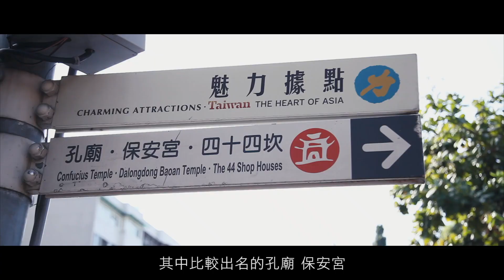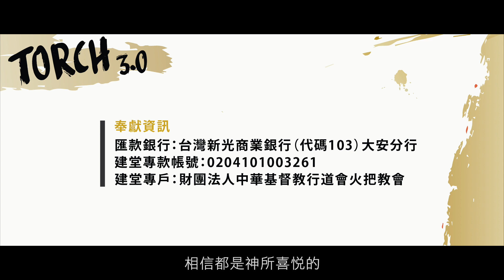火把教會建堂願景影片--完整篇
Torch 3.0火把教會建堂計畫

一直以來，我們拯救靈魂的行動不曾停歇。
一直以來，我們關懷生命的腳步踏遍各地。
我們熱情付出，盡所能地投注人力和經費，
只渴望傳揚福音、貼近人心、翻轉生命！

火把教會啟動建堂計畫！
因為我們相信，
建立教會就是建立神國度的戰略基地！
你的奉獻，將讓我們有力量繼續打福音的仗！
繼續幫助更多需要的人！
繼續成就神國度的藍圖！

【硬體認獻】
以個人或火把教會小組名義認領特定硬體設備費用。一個認獻單位為新台幣五萬元整，不限認獻單位數。

【現金奉獻】
放入奉獻袋，並勾選「建堂奉獻」，在主日或聚會中投入奉獻袋即可。

進入奉獻系統後，請勾選「建堂奉獻」選項。 線上奉獻系統目前提供4種付款方式：信用卡付款（僅限臺灣地區銀行發行之信用卡）、WebATM晶片卡轉帳、7-11 ibon、條碼繳費單。

【匯款奉獻】
 匯款銀行：台灣新光商業銀行（代碼103）大安簡易型分行
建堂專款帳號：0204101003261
建堂專款戶名：財團法人中華基督教行道會火把教會
*匯款奉獻手續費由匯款人負擔
*匯款完成後請填寫此表單 ，便於我們郵寄收據給您
專款款項將全數為建堂奉獻使用，如有其他奉獻款項請參考教會網站奉獻資訊
若有任何需要，可於匯款後聯繫火把辦公室（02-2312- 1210#205-206轉財務同工）。

*提醒您！信用卡手續費為2%。若以10萬元計算教會負擔手續費將為2,000元，建議10萬元以上的高額奉獻可以透過匯款方式。

【INWARD REMITTANCE INSTRUCTION（國外匯款）】
BANK NAME：Mega International Commercial Bank Cheng Chung Branch
ADDRESS：No.42 Hsu Chang St., Taipei City 10047 Taiwan.
SWIFT CODE：ICBCTWTP017
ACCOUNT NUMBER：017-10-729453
ACCOUNT NAME：Torch Covenant Church
*Any charges outside Taiwan will be deducted by intermediary bank from the proceeds.
*If you need receipt, please fill out this FORM